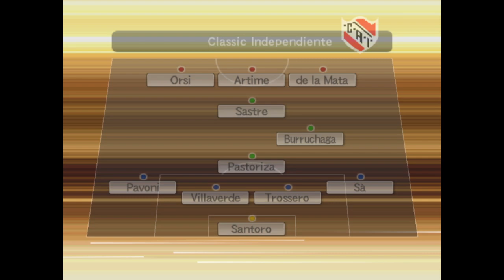FINE CAMPIONATO - PES 6 Classico #19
Bella a tutti!
Qui finisce il girone con delle sorprese...